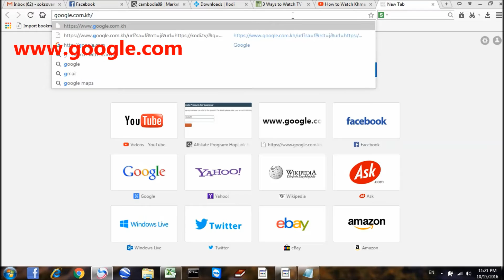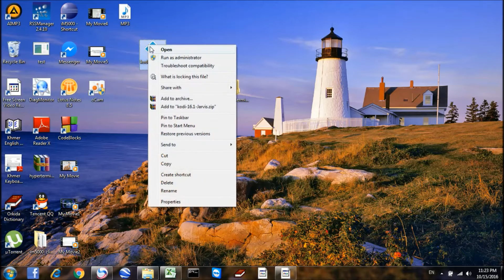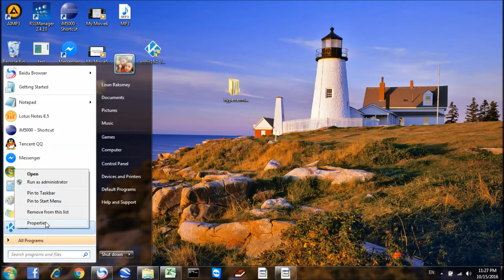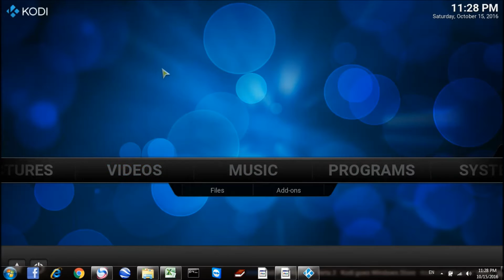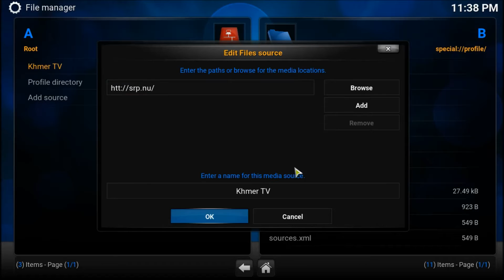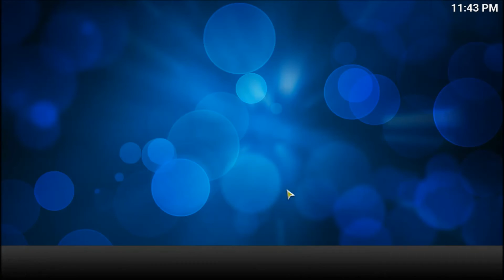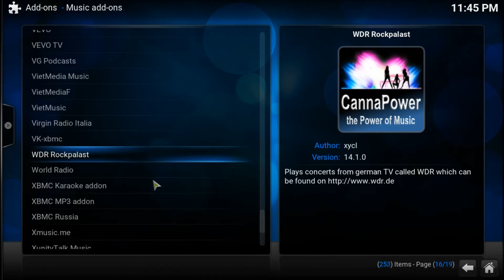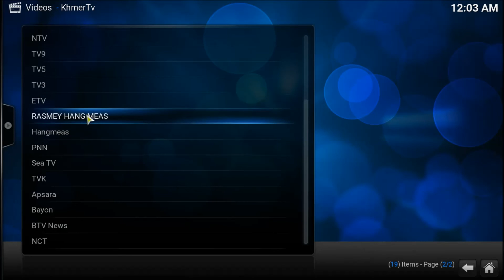ទស្សនាទូរទស្សន៏ប៉ុសិ៍ខ្មែរទាំងអស់តាមអ៊ីនធឺណែត​​​ ដោយប្រើកម្មវីធី KODI